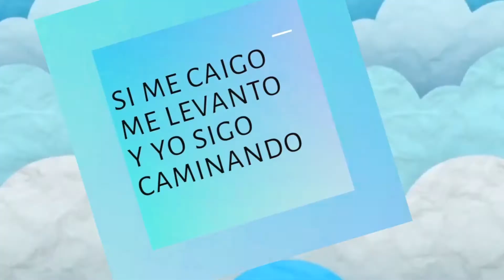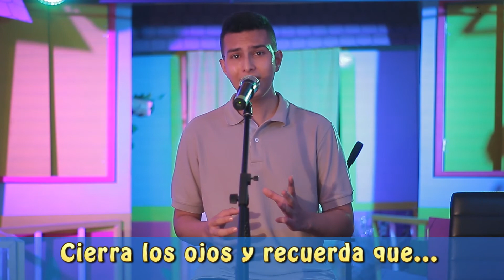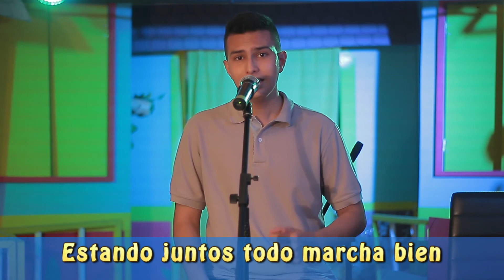CUENTOS DE LA VIDA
Un momento para disfrutar cantando!